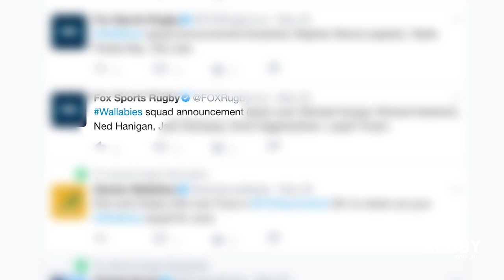In Focus: Ned Hanigan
We catch up with Ned Hanigan at the beginning of his first week in the Wallabies squad and then again in the sheds after he make his debut for the Wallabies against Fiji in Melbourne.